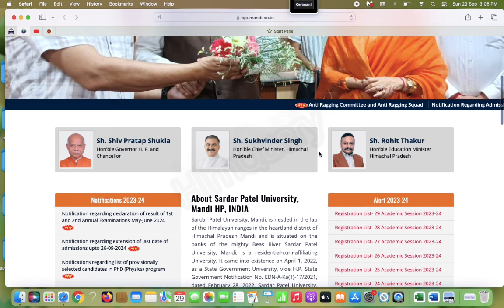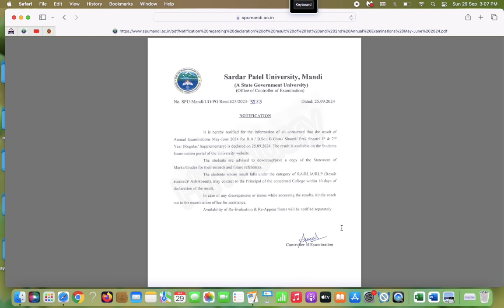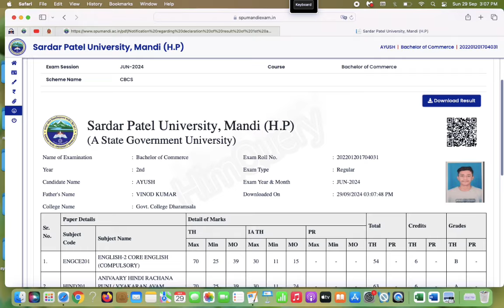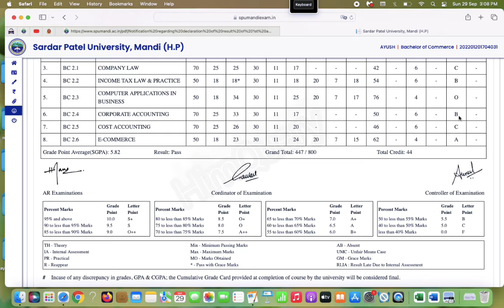क्या एसपीयू मंडी देगी स्पेशल चांस और 3 पेपर वालो को चांस?/ क्या students को मिलेगा चांस//himquery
SPU Mandi examination form has been released for UG/PG courses.
Spu mandi examination form fill
examination form hpu
spu mandi
RME hpu
Registration form spu

Revised Datesheet

hpu bba question paper
bba 402
HPU
SPU ka result kab aayga
BA ka result kab aayga
SPU 2nd year result
Result related issue
Result me RLIA
RLP
RLA
RA
AB
Absent
Spu
BC 2.2
Corporate Accounting BC 2.4
Bcom 2nd year question paper
HPU March 2024